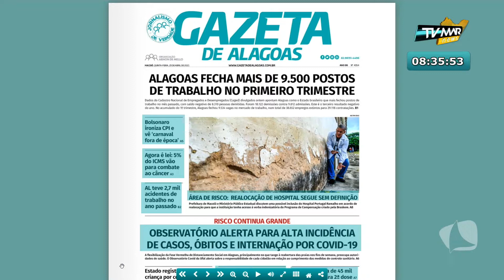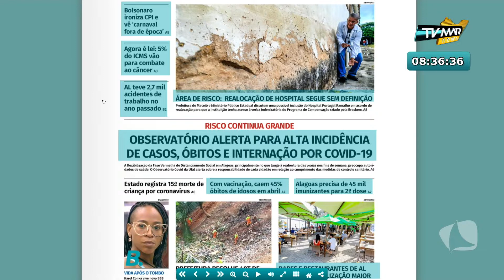MÃE PEDE REMÉDIO PARA DOENÇA RARA DA FILHA + AUMENTO DE DIVÓRCIOS NA PANDEMIA | TV MAR NEWS 29/04/21